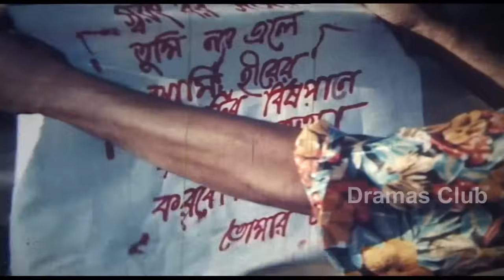চাঁদকুমারী চাষার ছেলে | Chad Kumari Chasar Chele | Bangla Chobi | Ilias Kanchan | Jinat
Bangla Full Movie Chad Kumari Chasar Chele,Director By Motin Rohman,Casting : Ilias Kanchan,Jinat,Ahmed Sorif,Anoara,Miju Ahmed.Dramas Club.

***ANTI COPY VIDEO WARNING***
All Content Right Dramas Club Media Production House. No Copy This Videos. Authorized by New Star Film Corporation in Bangladesh.